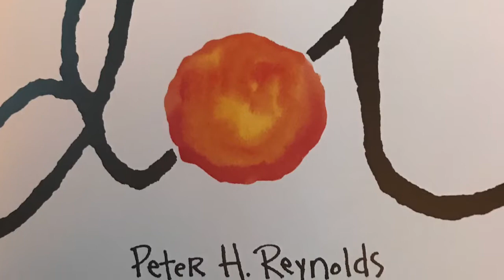The Dot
The Dot by Peter H. Reynolds